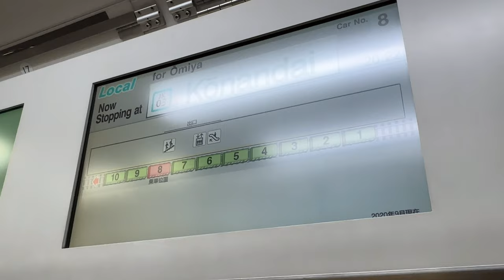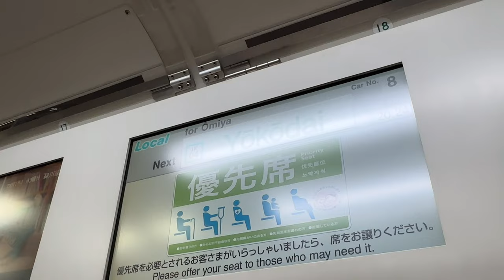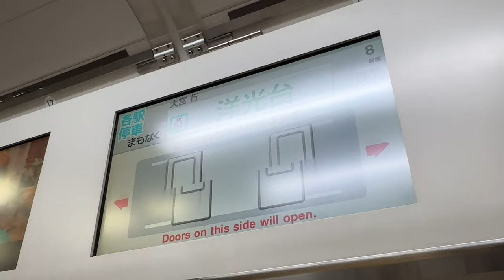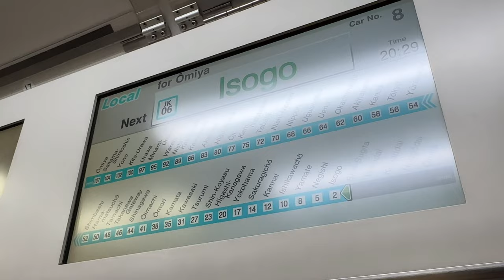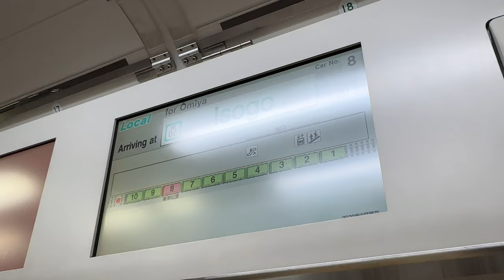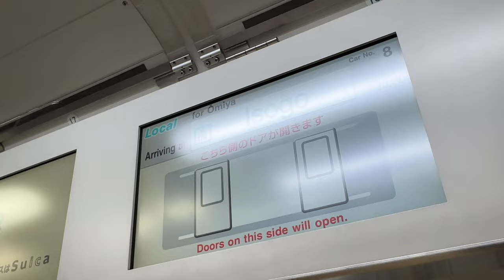JR京浜東北・根岸線 E233系1000番台 三菱IGBT-VVVF 大船駅～横浜駅 走行音＆車内【宮サイ159編成・130編成】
2023年6月18日撮影

磯子駅で乗り換えています。